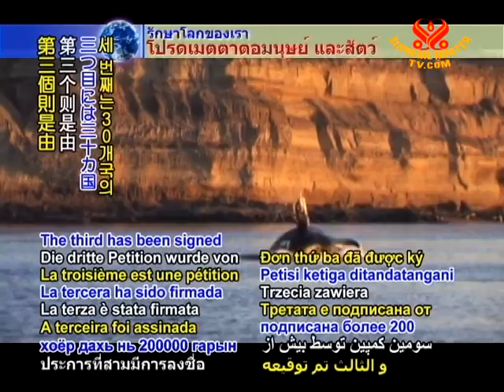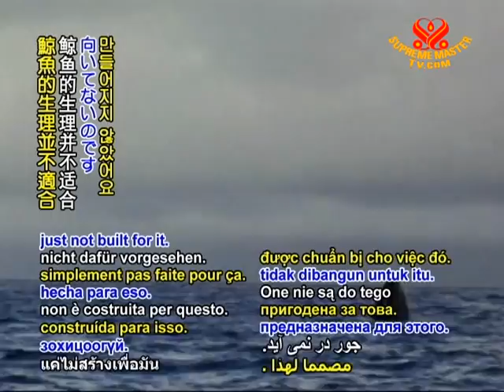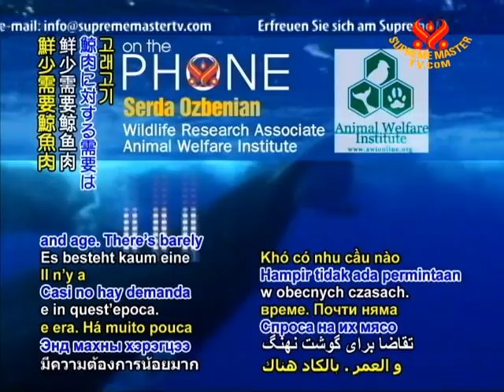SAVE OUR PLANET - Draft whaling deal under fire from scientists, greens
SAVE OUR PLANET... More than a million petition for continued moratorium on whaling. Calling for members of the International Whaling Commission (IWC) to uphold a current ban on whaling, three different petitions have been presented to IWC members convening this week. The first contains 1 million citizen signatures, while the second has 200,000. The third has been signed by over 200 scientists from 30 different countries to call for the existing 1986 ban on whaling to remain in place for the continued survival of cetaceans. The 88 member states of the IWC are currently meeting in Morocco, where they are considering a suspension of the ban. Supreme Master Television spoke with US-based Animal Welfare Institute Wildlife Research Associate Serda Ozbenian about the situation of the hunted whales.

Serda Ozbenian - Wildlife Research Associate, Animal Welfare Institute (F): Can whales survive commercial fishing? No, they can't. Whales are a very long lived species. No whale populations have rebounded from the intensive fishing of the whaling era. There's no evidence to show that there is such a thing as sustainable whaling. Their biology is just not built for it. They have very long gestation periods. They are very social animals, therefore they raise their young, it takes them a very long time to mature and reach breeding age. So, absolutely not.

VOICE: According to video documentation, whales also die a slow and painful death, with one instance filmed over two hours where harpoons with explosives were used. Ms. Ozbenian points out the further senselessness of whaling in that the demand for the meat today is extremely low, causing stockpiles to build.

Serda Ozbenian (F): Before the ban was put into place, a lot of whale populations were almost nearing extinction. The ban has really been a saving grace for whale species and it should be upheld, and whaling needs to be stopped, especially in this day and age. There's barely any demand for the meat and it's really pointless and extremely cruel.

VOICE: We are grateful and applaud the efforts of Ms. Ozebenian, Animal Welfare Institute, international scientists and all concerned petition signatories, for your caring advocacy to preserve the whales. Our prayers for the protection and respect of these beautiful marine creations.

Throughout the years, Supreme Master Ching Hai has continually appealed for mercy toward all such innocent beings, as in an October 2009 videoconference in Germany.

Frankfurt, Germany -- October 18, 2009

Supreme Master Ching Hai: If they go on the massacring fishing boat or the bloody whaling boat to witness it for themselves, I wonder how anybody could ever do this for a living? But, of course, they have been cheated into doing that. We have all been cheated into doing the things that we should have never done, should have never even imagined. Because our hearts are originally full of compassion and love, but we just ignore our feeling. If you ever wondered if hell exists, just go into those massacre houses or the boats that kill the whales and go to the seals massacring areas. Go there to find hell, then you'll believe that hell will exist. Our original God Nature is compassion and love. I repeat again and again and again: You are not that. You are compassion, you are love incarnate. Please return to it.